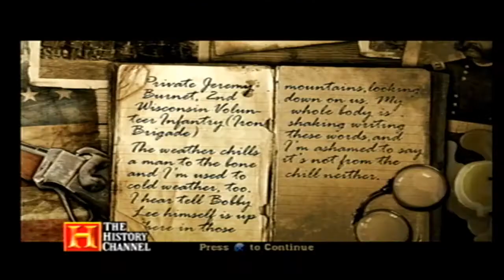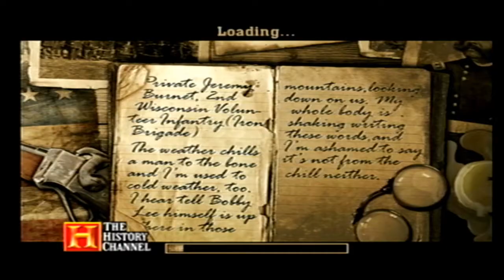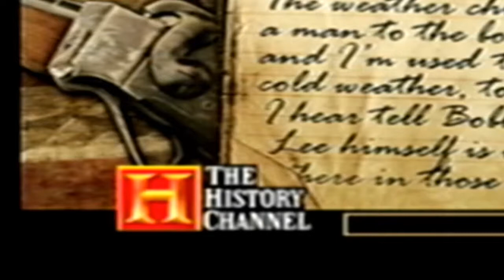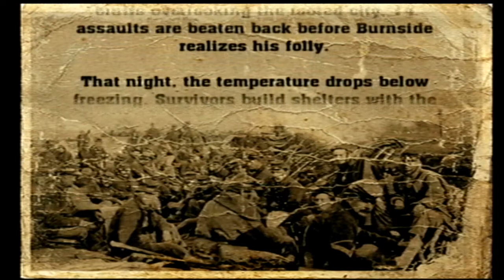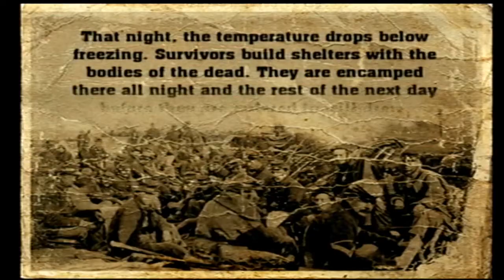It's like you're really in the Civil War...on the PS2.